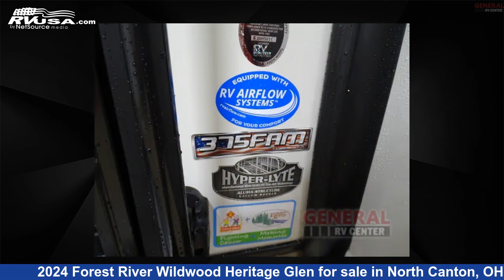Spectacular 2024 Forest River Wildwood Heritage Glen Fifth Wheel RV For Sale in North Canton, OH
This 2024 Forest River Wildwood Heritage Glen 375FAM is a Fifth Wheel RV. It is located in North Canton, OH 44720 and is offered for sale by General RV Center. This New Forest River Is 42' 0" in length and features sleeps 6, Slideout, and 57 gal fresh water capacity. The floorplan layout of this Fifth Wheel features Front Bedroom, Kitchen Island, Loft, Rear Bath, Two Entry/Exit Doors, Two Full Baths.